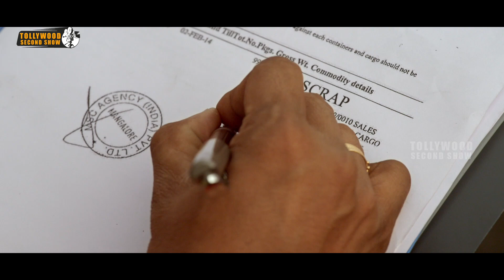అక్బర్ చీకటి రాజ్యాన్ని అనగదొక్కడానికి వచ్చిన ఒకే ఒక్కడు | Latest Telugu Movie Scenes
Watch అక్బర్ చీకటి రాజ్యాన్ని అనగదొక్కడానికి వచ్చిన ఒకే ఒక్కడు